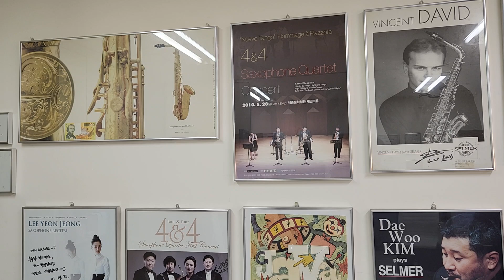You Are The Sunshine Of My Life#색소포니스트 이명재님 테스트 영상#색소테크 프로페셔널 리페어!~